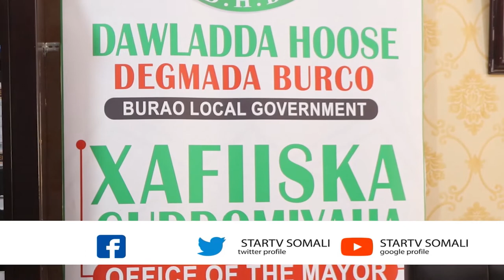Deg-Deg :- kalfadhigii 22aad Golaha Deeganka Burco ayaa lagu Ansixiyey Laybareeri Cusub